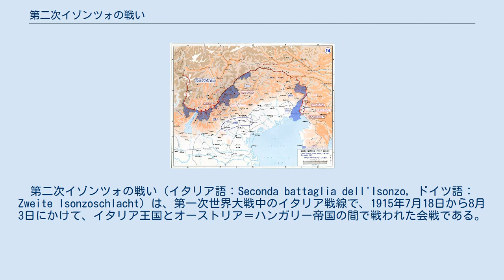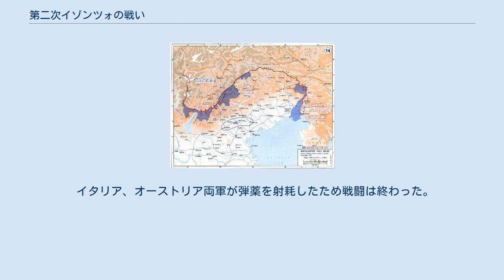第二次イゾンツォの戦い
ルイージ・カドルナ
エマヌエーレ・フィリベルト・ディ・サヴォイア＝アオスタ
第二次イゾンツォの戦い（イタリア語：Seconda battaglia dell'Isonzo, ドイツ語：Zweite Isonzoschlacht）は、第一次世界大戦中のイタリア戦線で、1915年7月18日から8月3日にかけて、イタリア王国とオーストリア＝ハンガリー帝国の間で戦われた会戦である。
 2週間前の第一次イゾンツォの戦いにおける失敗の後、イタリア軍の総司令官ルイージ・カドルナは、増強した砲兵の支援のもと、オーストリア軍戦線に対して新たな攻撃を加えることを決定した。
 カドルナの採った戦術は単純で、つまりは前回そうであったように粗雑なものであった。
イタリア軍はオーストリア軍の塹壕の正面に陣取り、鉄条網を制圧した後に敵陣に乗り込むという計画である。
イタリア軍はオーストリア軍に数で勝っていたものの、部隊に行き渡るだけの鉄条網用のカッターを持っておらず、機動力が制限されることとなった。
 イタリア第2軍と第3軍が攻勢をかけたカルスト高地（特にネッロ山）では、死力を尽くした白兵戦が繰り広げられ、双方に甚大な損害を出した。
この恐ろしい混戦の中では、銃剣、サーベル、ナイフ、それに様々な金属片やがらくたまでもが戦闘に用いられた。
ハンガリー第20師団は、その将兵の3分の2までを失い壊滅、師団は後送された。
 7月25日に入り、イタリア軍はサン・ミケーレ山 (it:Monte San Michele) を占領した。
これはそれほど急峻な山ではなかったが、かなり広い地域を制圧できる制高点（高所のため広い地域を視認でき、火砲を管制してその地域を制圧できる点）だった。
オーストリア軍はリヒター大佐が指揮する数個の精鋭からなる連隊を送り込み、奪還のため必死の反撃を行ったが無駄に終わった。
 イタリア、オーストリア両軍が弾薬を射耗したため戦闘は終わった。
3週間の戦闘で90,000人もの将兵が戦死した。